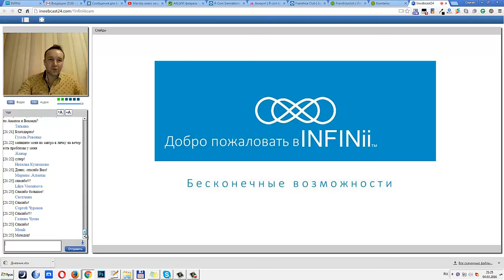Встреча команды Инфиниай Амбасадор. 4 марта 2016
За более подробной информацией обращайтесь любым способом:

skype: churakov_sergey
Сергей Чураков